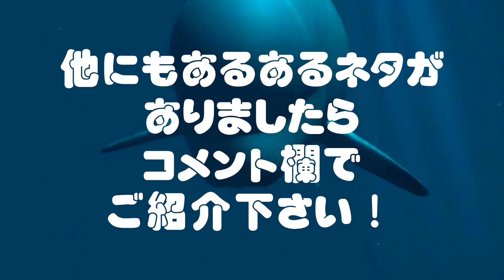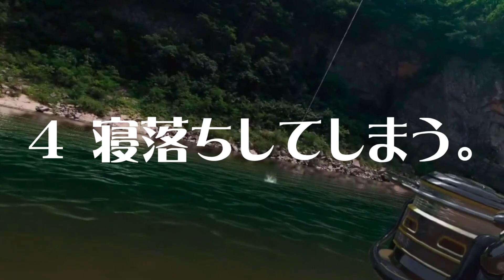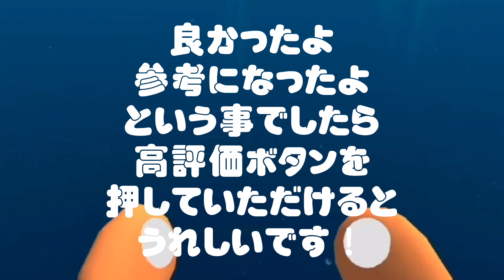Oculus Quest 2【VRあるある13選】わかる人にしかわからない！ オキュラスクエスト2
今回は
オキュラスクエスト２を
単体で楽しむ人の
わかる人にしかわからない
VRあるある13選をご紹介します！

なお、前提条件は以下の４つでのあるある。

・ファミコン世代のおじさん
・VR体験はオキュラスクエストのみ
・PCVRは未経験（単体のみ）
・メガネユーザー

【VRあるある13選】
1 　声が出ちゃう。
2 　楽しそう！
3 　調べてしまう。
4 　寝落ちしてしまう。
5 　積みゲー
6 　広い部屋でやりたい！
7 　曇ってしまう。
8 　壊れそうになる。
9 　休みの日しかできない。
10　見えない。
11　酔う。
12　気にしてしまう。
13　疲れる。

他にもあるあるネタあったら
ぜひコメントを残してみて下さいね♪

Oculus Quest 2 【座ってリラックスVR有料ソフト厳選10】ゆっくり楽しみたい方にオススメ！オキュラスクエスト2

Oculus Quest 2【仕事で疲れた日のVRルーティン】ついつい立ち上げてしまう定番ソフト・オキュラスクエスト2

Oculus Quest 2 【The Climb 2】高い怖い爽快VR♪前作と比較！ オキュラスクエスト2

Oculus Quest 2【The Thrill of the Fight 】30分が限界！ボクシングVRでストレス解消♪オキュラス クエスト2

Oculus Quest2（256GB）

Oculus Quest2（64GB）